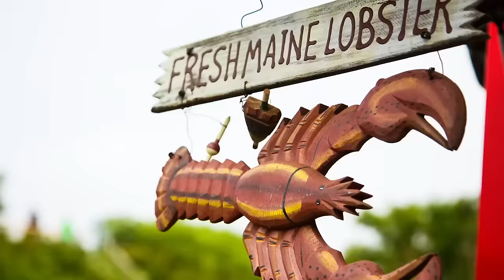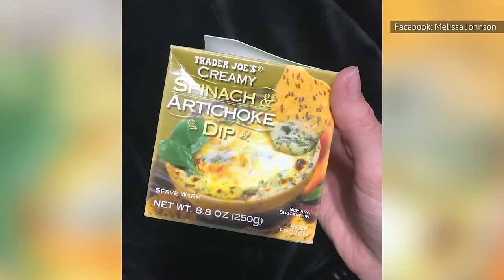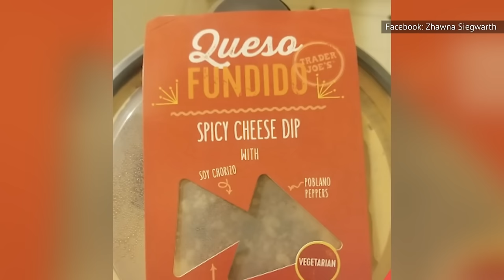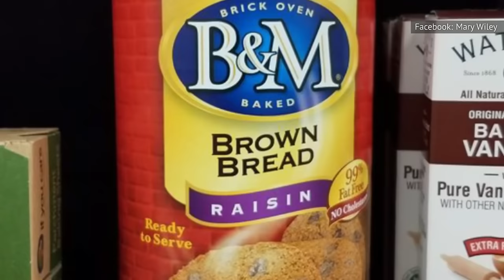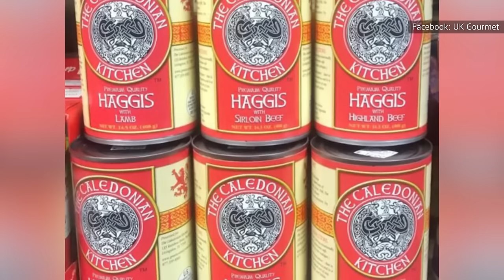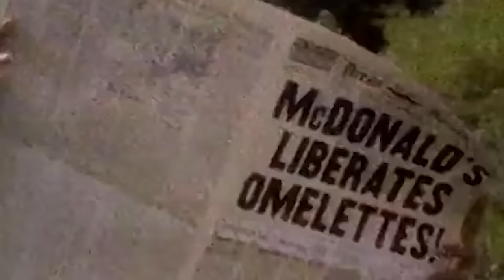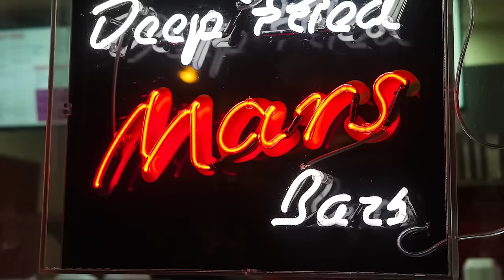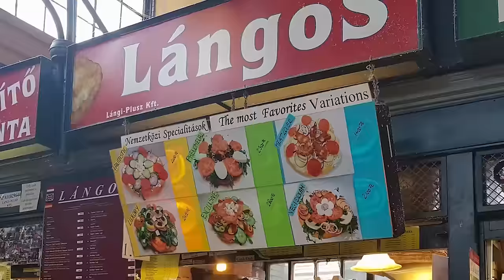Foods To Try Before You Die Marathon #2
It’s a big world out there, with countless restaurants to explore. From tropical cuisine to chain restaurants in your own neighborhood, there are so many different foods to try before you die.

The Seafood Items You Need To Try Before You Die | 0:00
Trader Joe's Food You Need To Try Before You Die | 13:47
The Most Unique Tropical Fruits You Need To Try Before You Die | 26:07
Insanely Delicious Desserts You Need To Try Before You Die | 39:48
The Most Unusual Canned Foods You Need To Try Before You Die | 1:01:54
Insanely Yummy Breakfast Foods You Need To Try Before You Die | 1:14:07
14 Chain Restaurant Desserts You Need To Try Before You Die | 1:31:38
Deep-Fried Foods You Need To Try Before You Die | 1:44:32